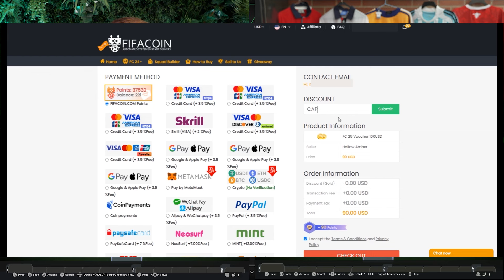99 TOTT Messi Team Takedown!!!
Get a discount on FC24 coins using my code "CAPGUN"